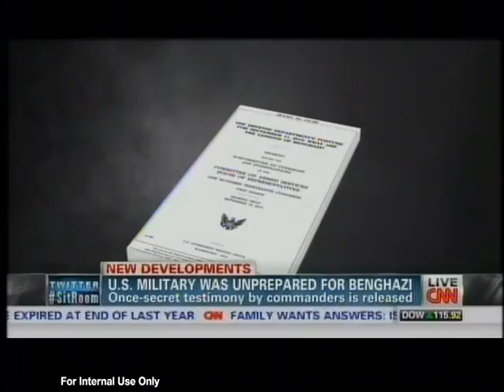CNN Interviews Rep. Roby on Newly Declassified Benghazi Hearing Transcripts